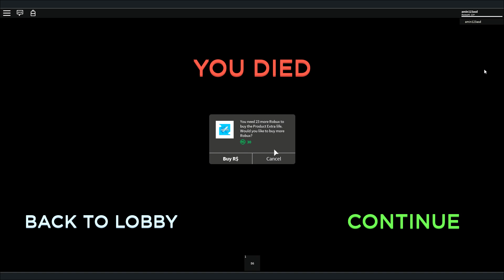WHERE IS TSA [Airport]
guess this is spirit airline

Game Name: Airport